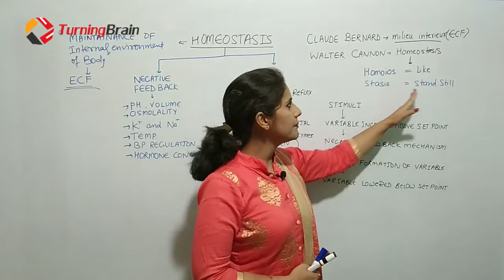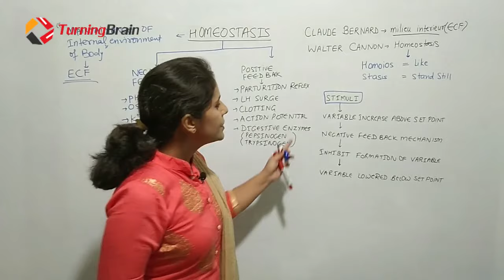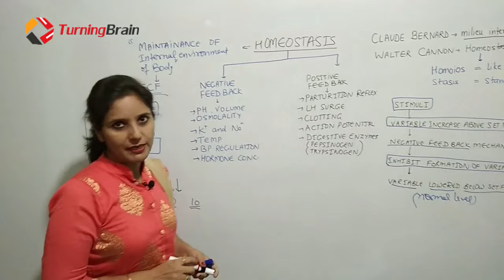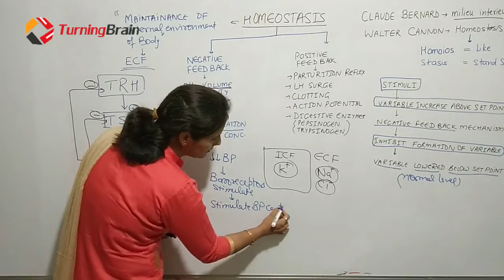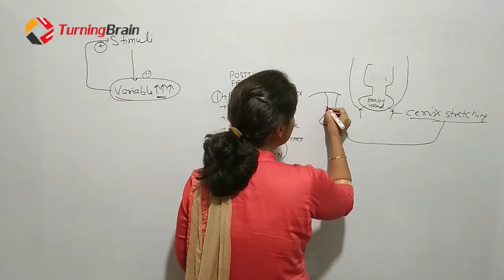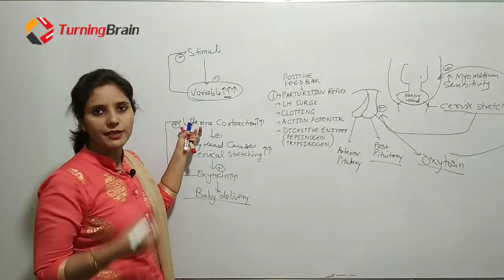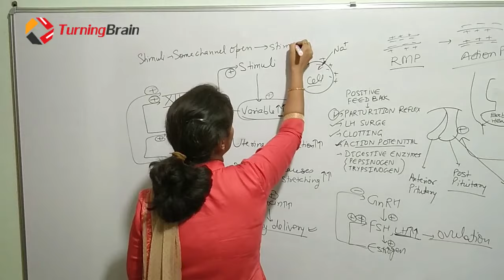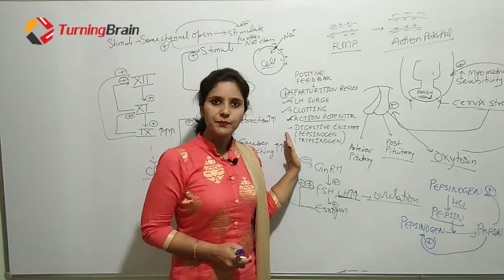HOMEOSTASIS (Physiology) In Hindi